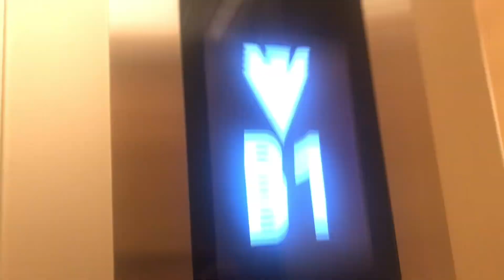Hitachi Elevators at Mitsukoshi BGC